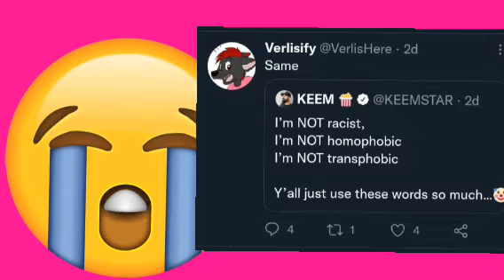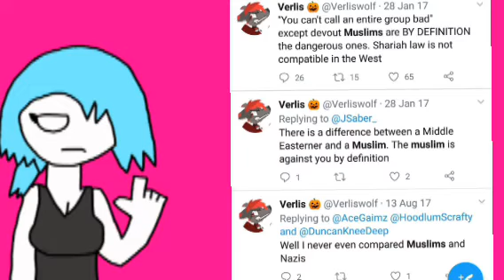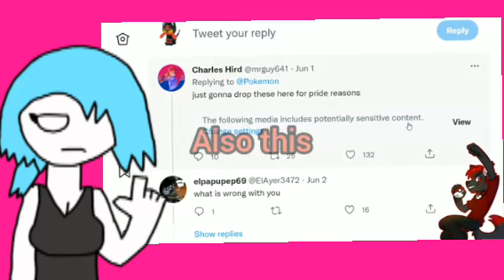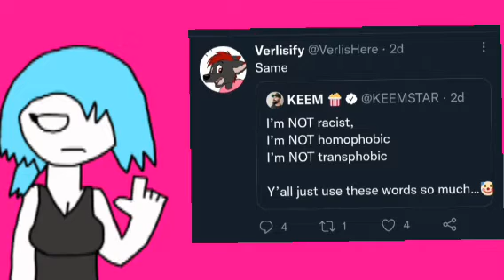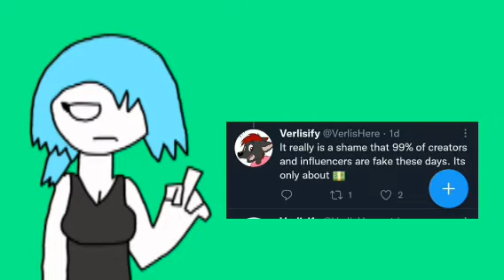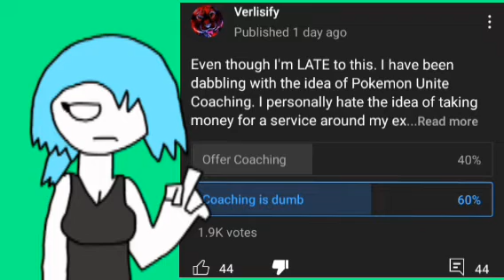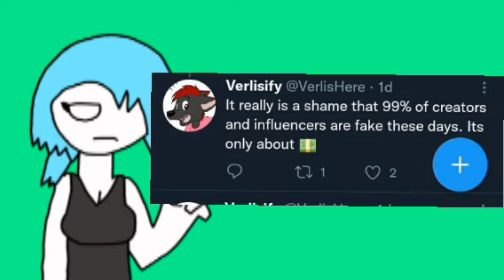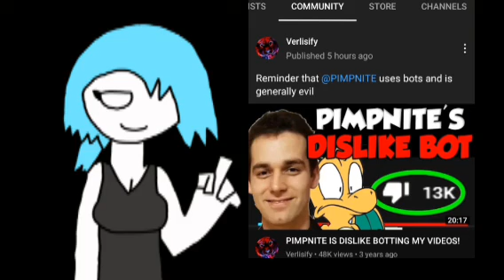Verlisify Toxic 4: I got debunked by the best poketuber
0:00 nothing
0:25 Debunk
3:15 Greed
7:48 last thing